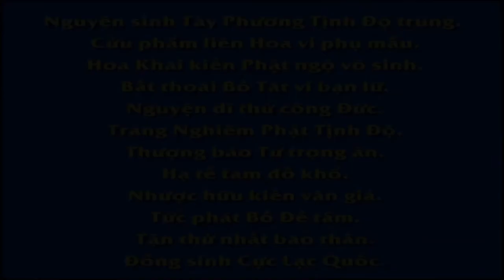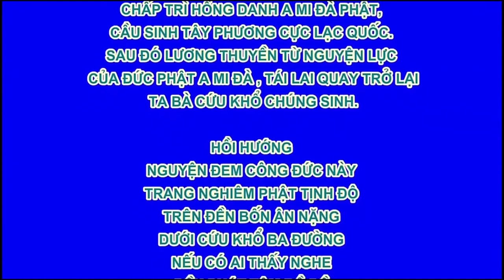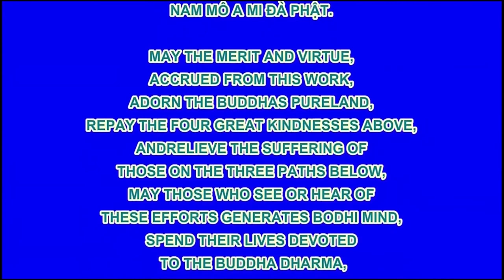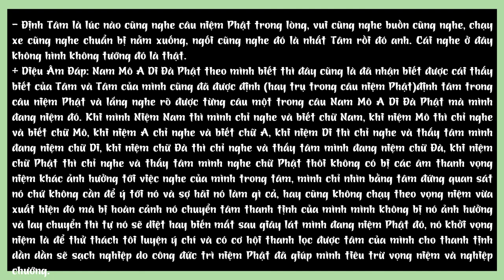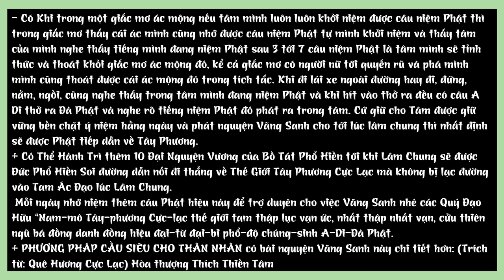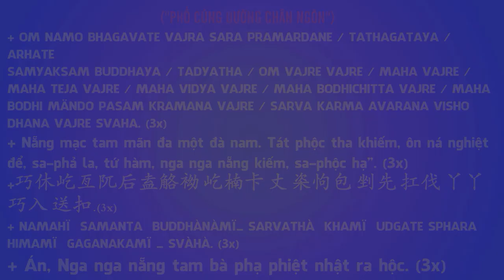Kinh Địa Tạng Bồ Tát Bổn Nguyện tập 9 102 Lão Pháp Sư Tịnh Không R